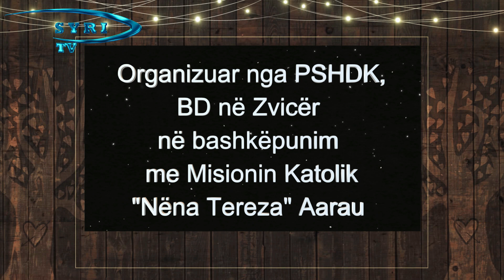16 Vjetori i Kosovës - PSHDK-ë, BD Bashkë me Misionin Katolik Shqiptar "Nënë Tereza" Aarau Zvicër -1